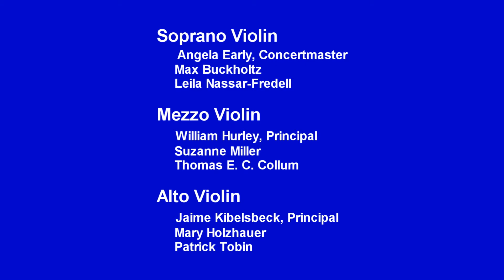New Violin Family Orchestra Plays Holberg Suite (2/5)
The 2009 New Violin Family Orchestra (NVFO), formerly known as the Summer String Orchestra, plays Edvard Grieg's "From Holberg's Time-- Suite in the Olden Style," opus 40. This 15-piece ensemble forms each summer in Central New York for about eight rehearsals and presents a benefit concert for a worthy charity. All the musicians, conductors, and arrangers are volunteers. Seven of the eight instruments of the New Violin Family are used in sections. Only the piccolo violin is absent. The NVFO is presently the only orchestra of its type in the world.